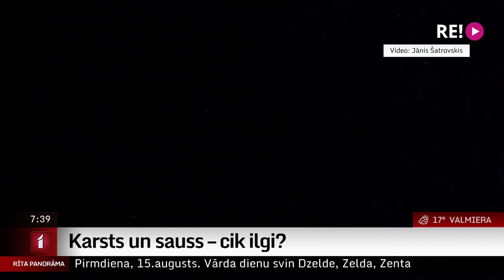Intervija ar LTV laika ziņu redaktoru Tomu Brici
Brīvdienās Latvijā pastiprinājās karstums, joprojām spēkā oranžā līmeņa brīdinājums lielās tveices dēļ un dzeltenā līmeņa brīdinājums Kurzemes un Zemgales mežos paaugstinātas ugunsbīstamības dēļ.
Vai arī šonedēļ turpināsies gan karstums, gan sausums, turpmākajās minūtēs runāsim ar kolēģi Tomu Brici.